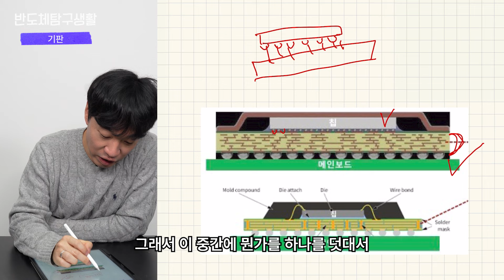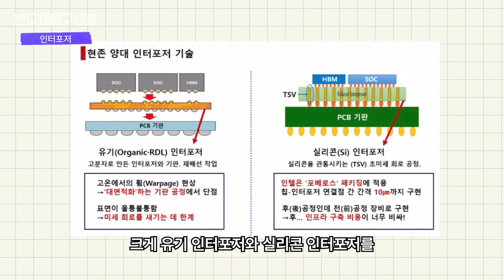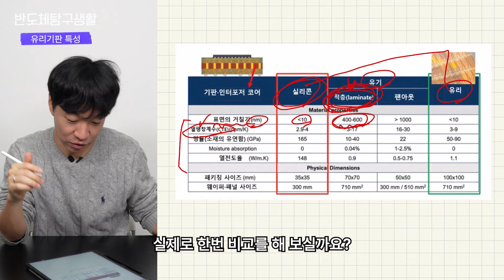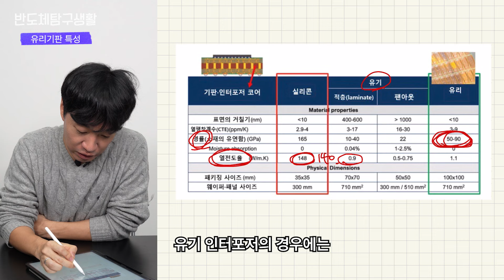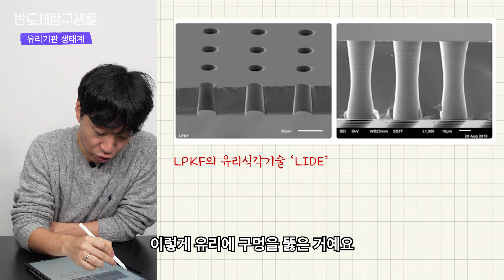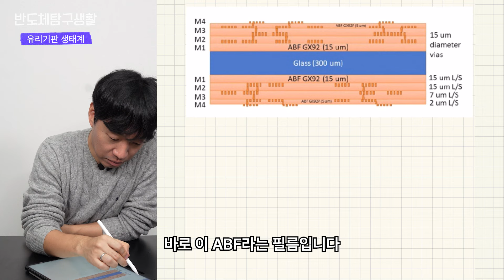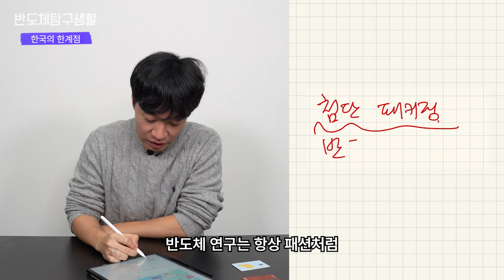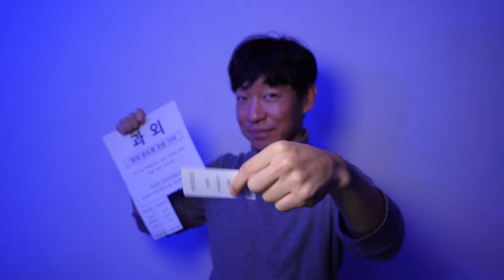AMD "SKC가 만들어 줘" 수혜인데, 반도체 강국 타이틀 뺏길 상황? 유리기판으로 알아보는 우리나라 반도체 근황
반도체 유리기판 과외해 드립니다!
삼성, SK, 인텔이 주목한 유리기판의 정체는 뭘까요?
기존의 유기, 실리콘 인터포저와 뭐가 다르길래
반도체판 '게임체인저'라고 불릴까요?
반도체 유리기판을 둘러싼 이야기, 지금부터 시작합니다!

반도체를 둘러싼 '이슈', 이해하고 투자하자!
현직 반도체 전문기자의 '반도체 이슈 과외'
[반도체 탐구생활]